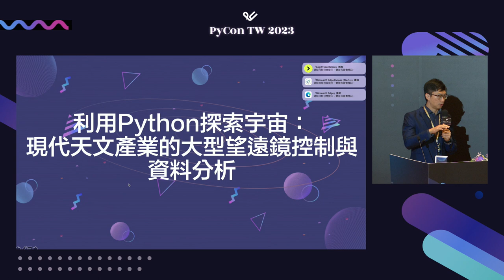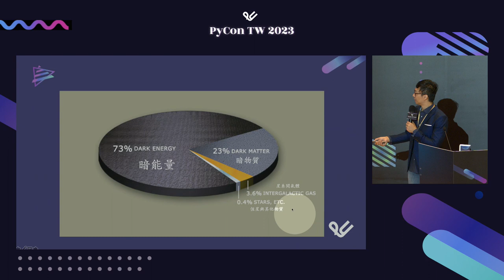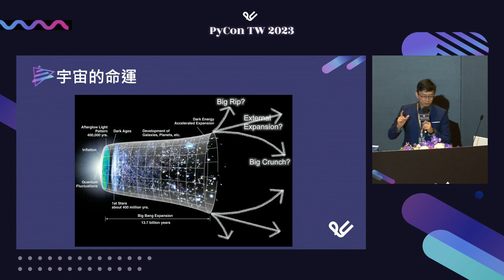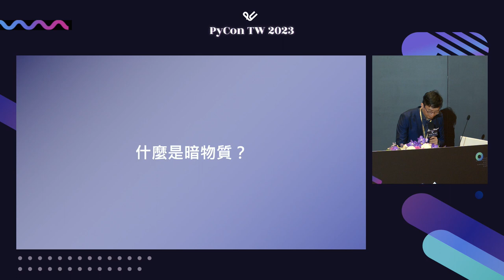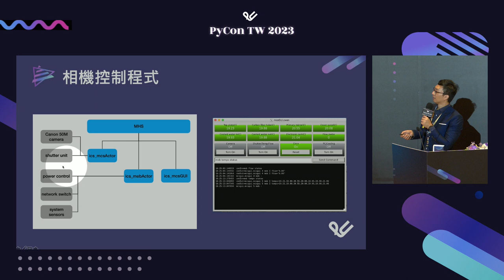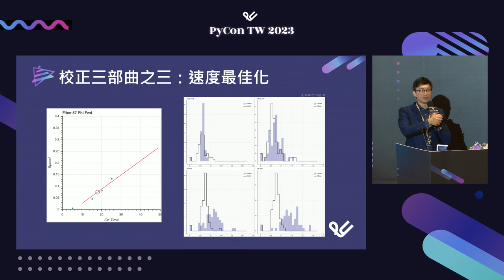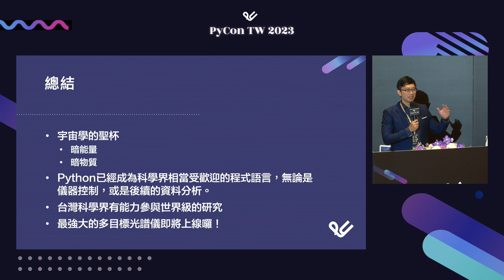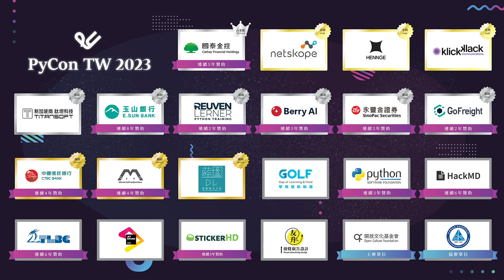利用Python探索宇宙：現代天文產業的大型望遠鏡控制與資料分析｜顏吉鴻｜PyCon Taiwan 2023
PyCon Taiwan 2023｜Talk 演講｜Day 2, R0 10:40–11:25

🪄 說明 Description 🪄
現代天文學中最重要的科學問題之一，就是宇宙如何創生，又將如何演化。現代宇宙論的標準模型認為：宇宙大部分由暗能量及暗物質組成。深入了解暗能量及暗物質的本質，可以說是現代天文物理學的聖杯。為了解答這個難題，天文學家利用大型的天文望遠鏡，搭配最尖端的儀器，更深入地探究這個問題。中研院天文所長期參與世界上最尖端的天文儀器計畫，近年來，參與日本國家天文台Subaru望遠鏡的主焦點光譜儀，已經接近完工，即將投入科學觀測。本演講將介紹Python在該計畫的應用，包含利用Python控制望遠鏡，開發儀器控制軟體，使用生成式AI加速軟體開發。更進一步利用Python分析搜集到的資料，用以校準儀器，發揮儀器最大的功用。最後將說明天文學家如何利用Python分析大量的資料，解答重要的科學問題。

🚀 講者介紹 About Speaker - 顏吉鴻 🚀
中央研究院天文及天文物理研究所支援科學家